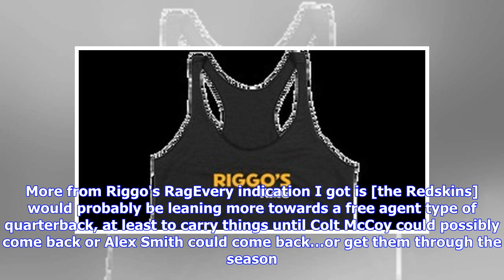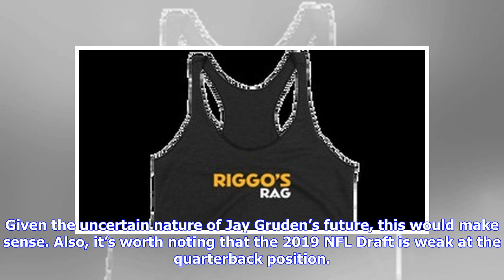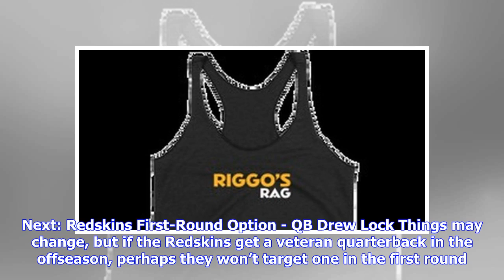Report: Redskins may be more interested in adding free agent quarterback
Much like last season, we won’t know anything about the Redskins plans at the quarterback position until they happen. Late last January, the team traded for Alex Smith, which virtually guaranteed that Kirk Cousins would be leaving the team in free agency. This year, with Smith injured and likely out for 2019 (if not longer), the team is going to have to add some depth and competition at the position. The question now is, how. Given that Alex Smith has roughly a $20 million cap hit this offseason...